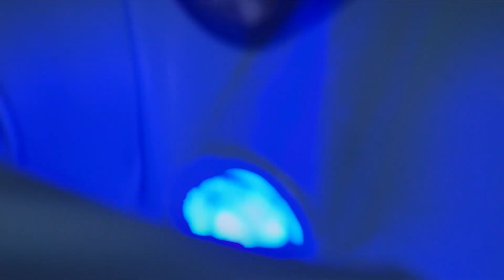Double matrix technique